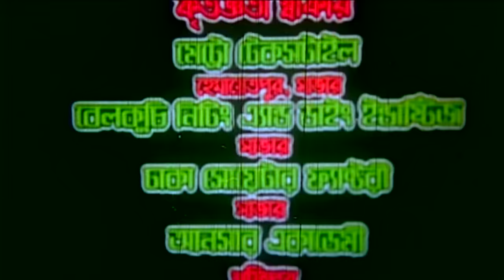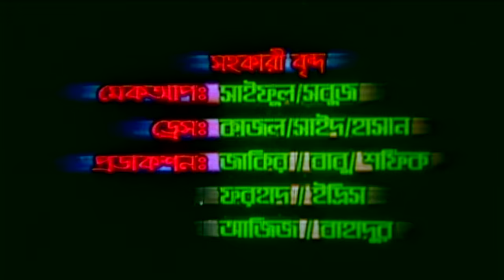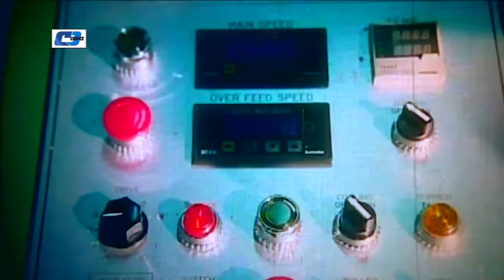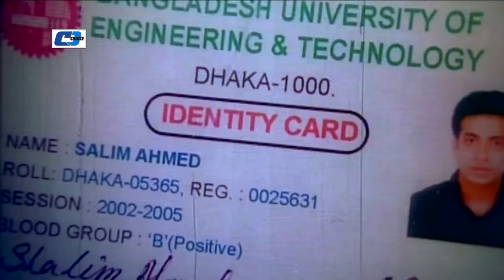Pitar Ashon | পিতার আসন | Shakib Khan | Apu Biswas | Dipjol | Nipun | Razzak | Bangla Movie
Movie : Pitar Ashon
Directed : F.I. Manik
Produced : Dipjol
Starring : Shakib Khan, Nipun, Razzak, Shuchorita, Amin Khan, Apu Biswas, Aliraz, Adil, Nasrin, Don, Kazi Hayat, Dipjol
Story : Dipjol
Language : Bengali
Label : Cd Choice